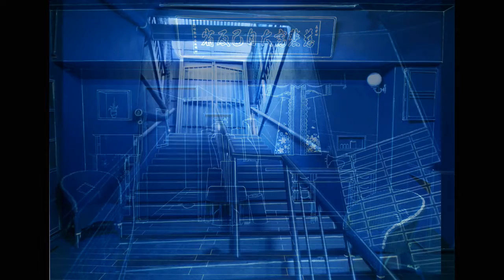朱頭皮 2020 09 09 首唱會 p2 唱歌投背 04 – 祕密情人 藍晒圖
感謝 打開聯合工作室 提供 藍晒圖 環遊世界
2020/9/9 朱頭皮 首唱會 要用在 唱歌背景投影...
給大家欣賞一下
(配上 好久以前曾經 報名 台哥大 手機短歌比賽 統統落選的爛作品...完全不搭哈!!!)...